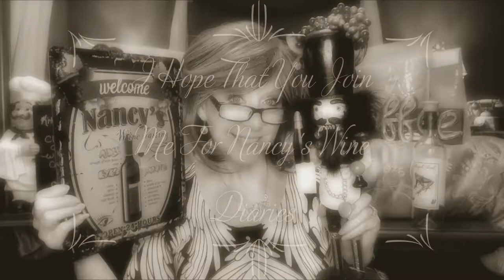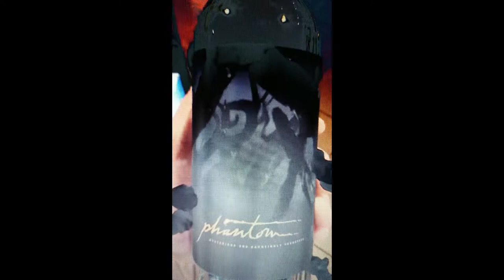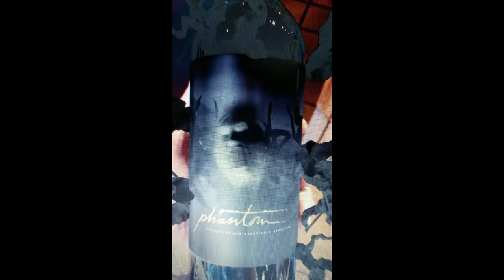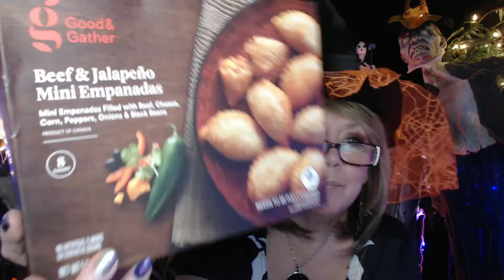Wine Wednesday: Bogle Phantom Red!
So on with Plan B - Dress up for Halloween and have fun!

Happy Hump Day also known as Wine Wednesday!!

And it wouldn't be Wine Wednesday without some wine!!!

Wine Tasted:
Bogle Phantom Red Blend
Just bought locally last year

Thanks so much for dropping by and spending time with me, I am so blessed to have you in my life!

XOXO,
 Nancy